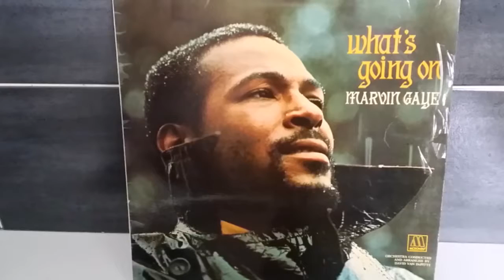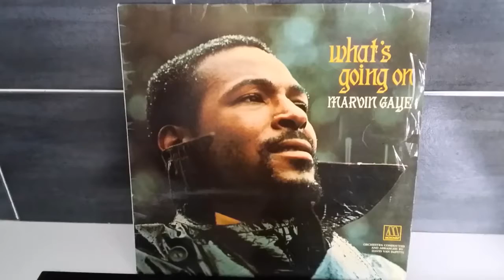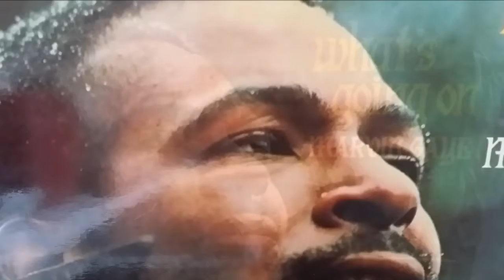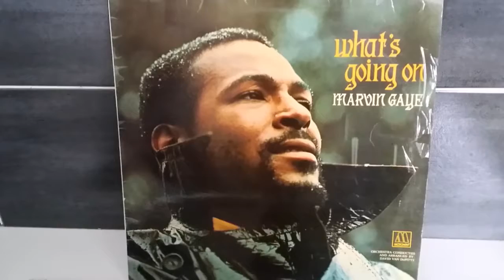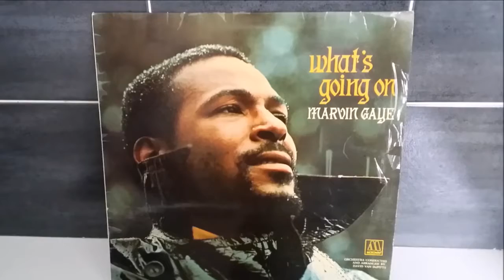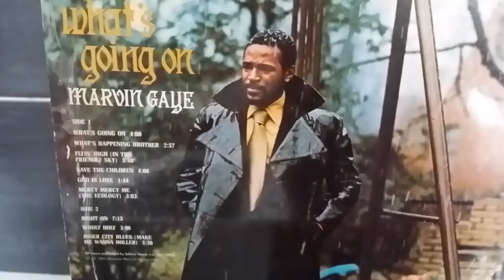MARVIN GAYE.INNER CITY BLUES